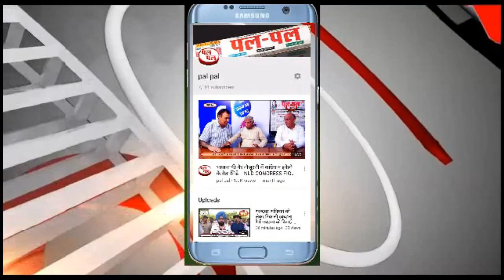नीलोखेड़ी-तरावड़ी, बरवाला, जुलाना और उचाना की प्रारूप विकास योजना-2041 को स्वीकृति प्रदान